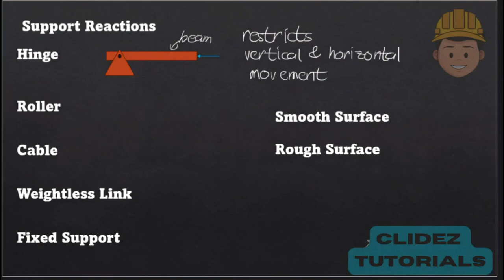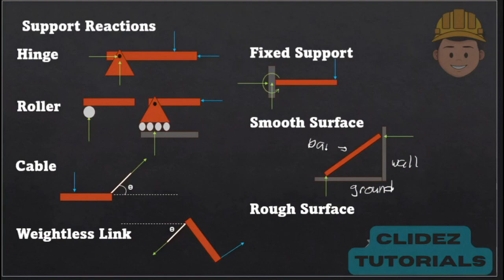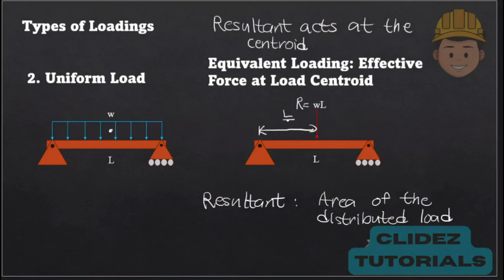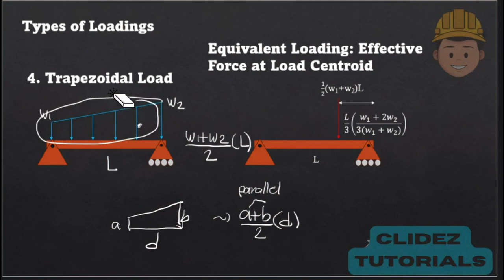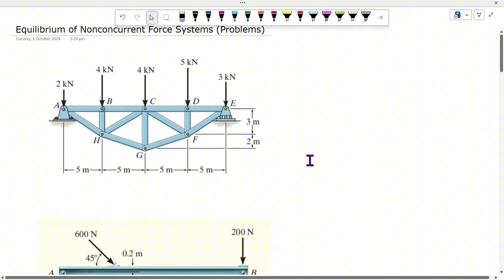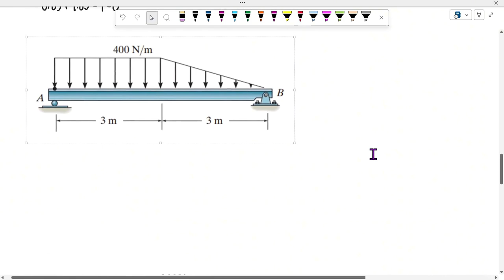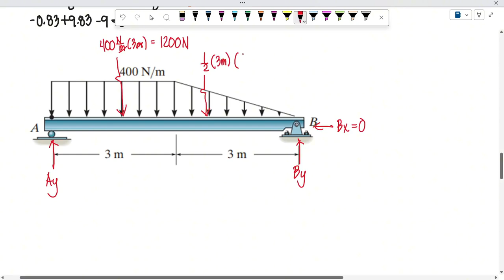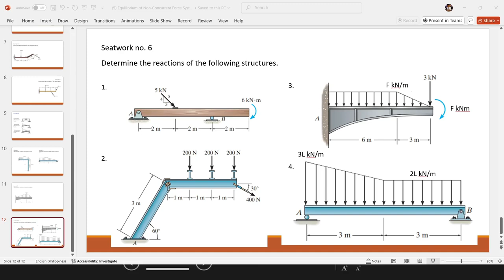STATICS Day 7 | Bisaya | Equilibrium of Nonconcurrent Force Systems